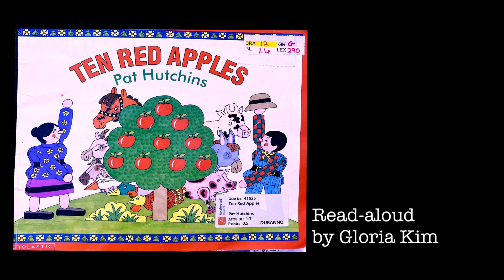1.7 Duranno Library | Ten Red Apples